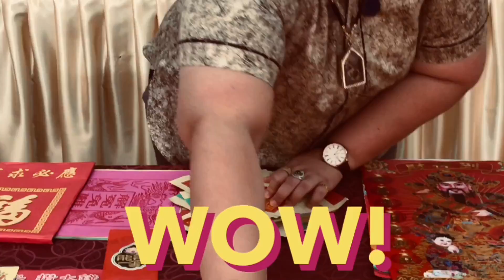金猪年如何接财神到你家做客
Master Jin Liu’s demonstration on prayer procedures